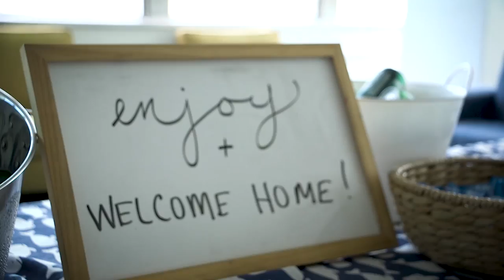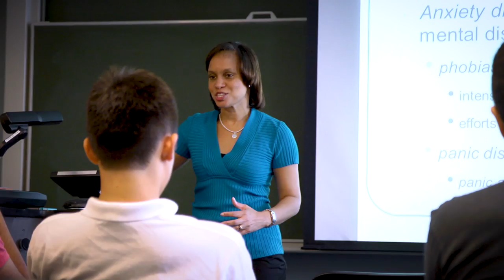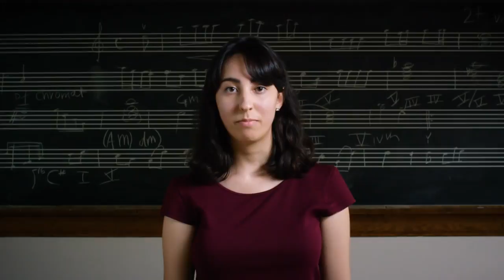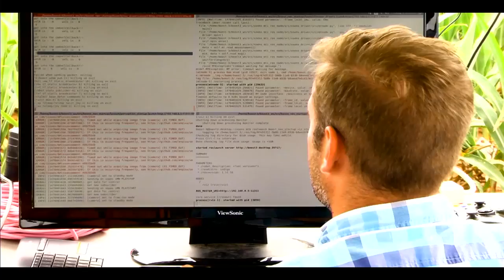Orientation 2018: First Year Welcome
Approximately 1,565 students joined the Carnegie Mellon University community the weekend of August 18 - 19 for a week of Orientation activities.

CMU President Farnam Jahanian welcomed first-year students and their families to campus Sunday morning, along with Vice President of Student Affairs Gina Casalegno, President of Alumni Association Board Alex DiClaudio, Head Orientation Counselor Lily Marty, and a musical performance from Jacob Randall Holmes and Zach Herman.